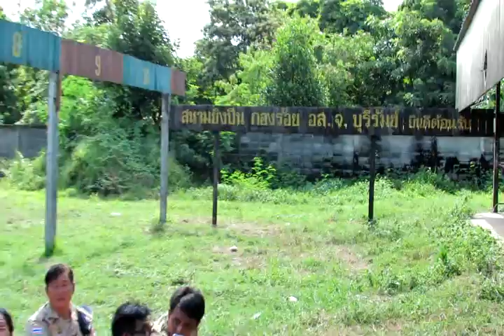3/4_อบรม อส.สำรอง ชุดคุ้มครองหมู่บ้าน (ชคบ.)รุ่น ๔/๕๘ วันที่สี่ ๑๐ กันยายน ๒๕๕๘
การฝึกอบรมจัดตั้งสมาชิกกองอาสารักษาดินแดน (อส.) สำรอง เพื่อทำหน้าที่ชุดคุ้มครองหมู่บ้าน (ชคบ.) กองบังคับการกองอาสารักษาดินแดนจังหวัดบุรีรัมย์ รุ่นที่ ๔/๕๘ (วันที่ ๔)  ณ กองร้อยอาสารักษาดินแดนจังหวัดบุรีรัมย์ ที่ ๑ วันที่ ๑๐ กันยายน ๒๕๕๘ เพื่อขับเคลื่อนธรรมนูญหมู่บ้านสันติสุข ๙ ดี (ดีที่ ๗ หลุดพ้นอาชญากรรม) ตามนโยบายการขับเคลื่อน B-CM-Model ของ นายเสรี ศรีหะไตร ผู้ว่าราชการจังหวัดบุรีรัมย์  บันทึกภาพโดย นายสุเทพ  พันธุระ  ผช.สสอ.เมืองบุรีรัมย์